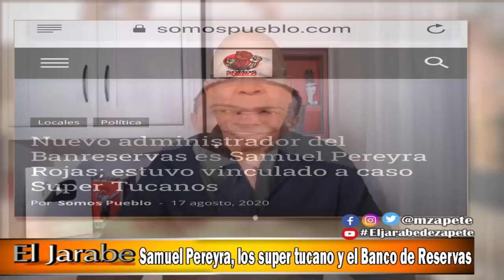Samuel Pereyra, los super tucano y el Banco de Reservas | El Jarabe Seg-1 07/09/20